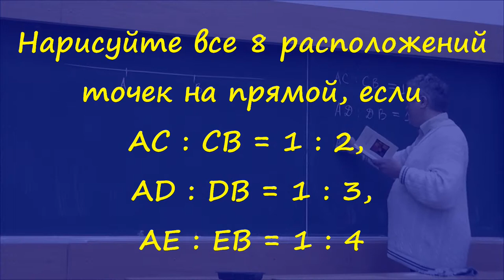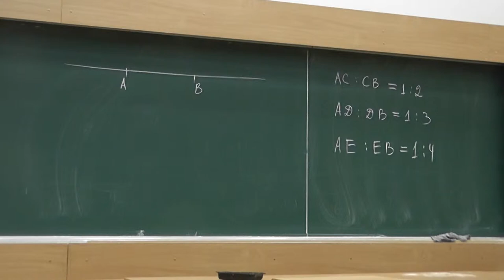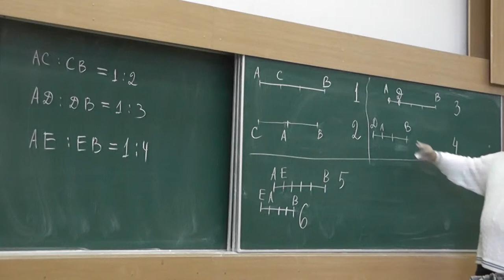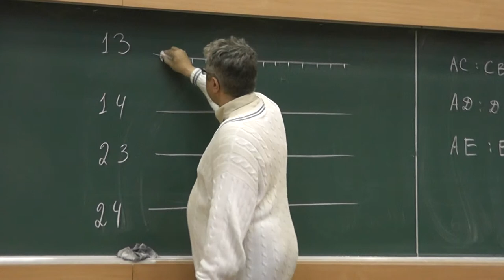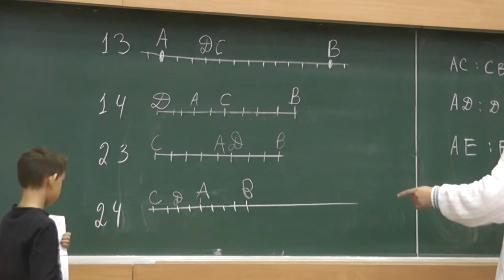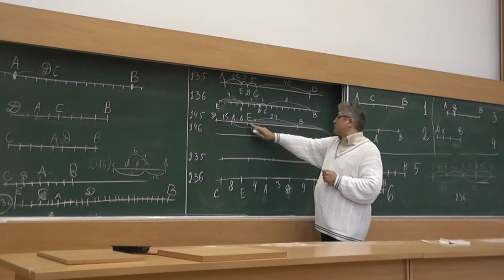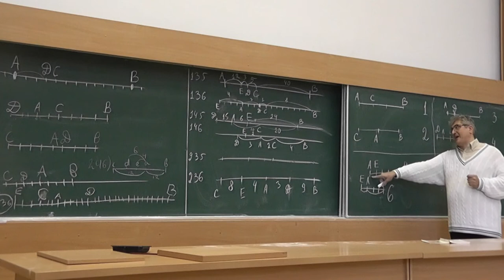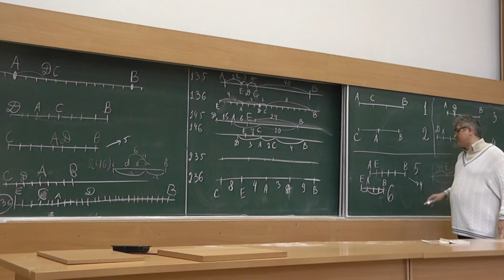16 Восемь расположений точек на прямой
Нарисуйте все 8 расположений точек на прямой, если AC : CB = 1 : 2, AD : DB = 1 : 3 и AE : EB = 1 : 4.

и
"«Геометрия в задачах». Александр Ханиевич Шень"